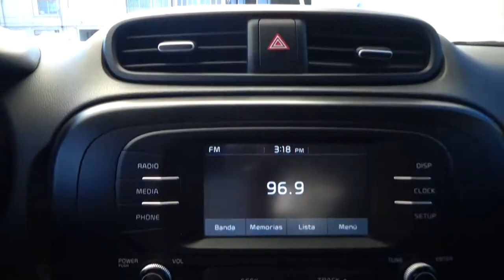Kia / Soul/2019 - 117